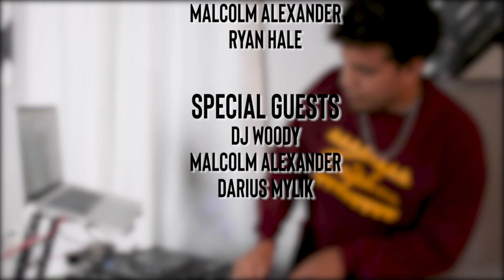MNL Ep. 5 - How to Find Passion & Live in Your Purpose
On this episode of Mental Notes Live, DJ & Host, Malcolm Alexander stops by the show for a hostile takeover of MNL and sits down with the creator of the show, Ryan Hale to discuss the vision behind MNL, the importance of shifting your mindset and living in your purpose and why he feels called to speak into the lives of others. Recording artist Darius Mylik also graces the MNL stage for a live performance.